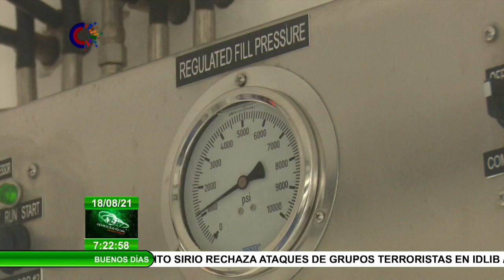Innovación cubana adecua producción de oxígeno para buceos en beneficio de pacientes con la covid-19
La acción innovadora desde la MarinaAzulmar, en CiegoDeÁvila, ha contribuido al incremento de la obtención de Oxígeno para el sector de la Salud en esa central provincia con el llenado de más de 100 botellones diarios.